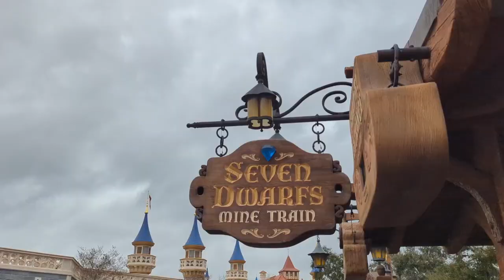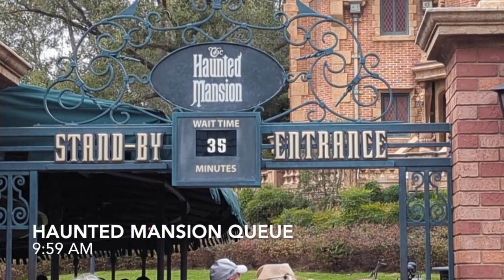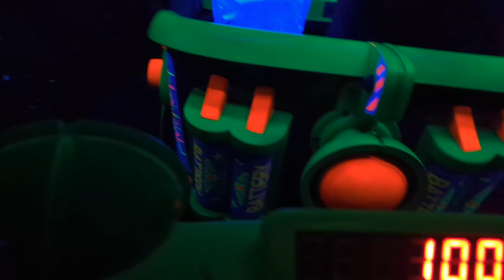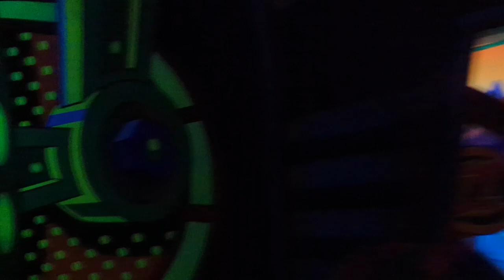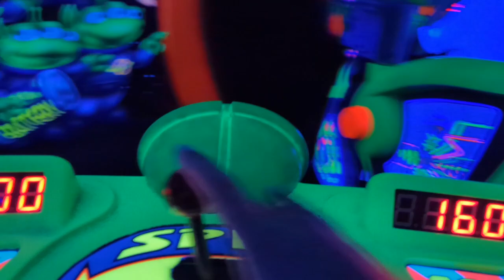Disney Trip Part 2: Magic Kingdom!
Our first full day in Orlando Florida was all about visiting the Magic Kingdom! By staying at a Disney property, we were able to take advantage of early park access. Check out all we were able to do by getting to the park early! Watch for Part 3 coming soon where we visit Hollywood Studios!